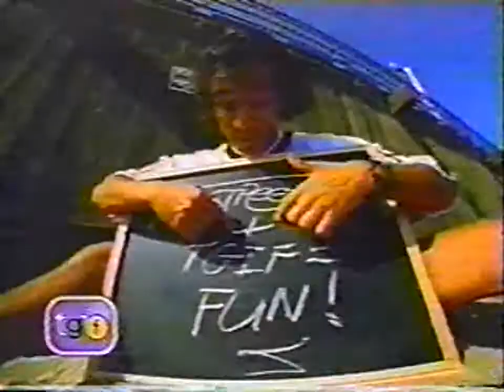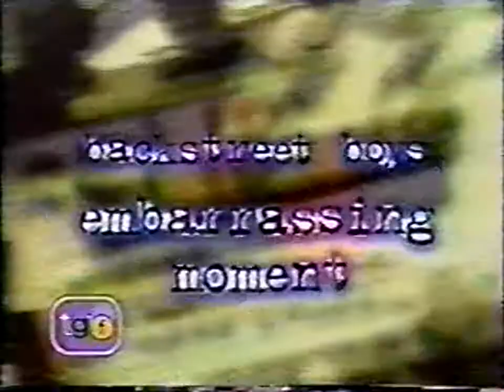Backstreet Boys - Hosting TGIF - 1997